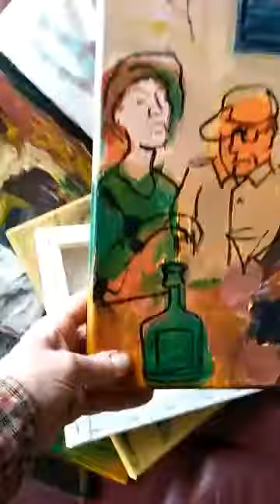Starting a Monk painting